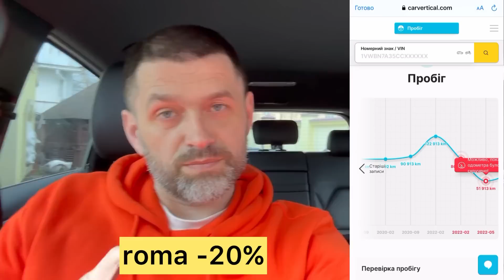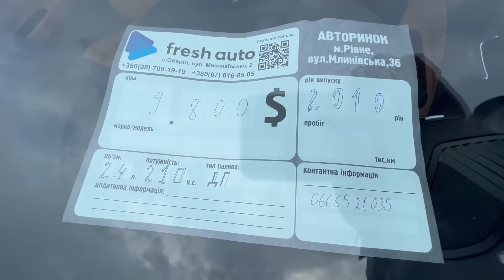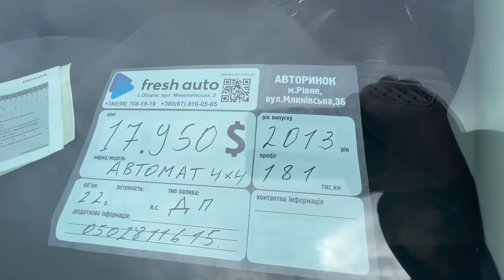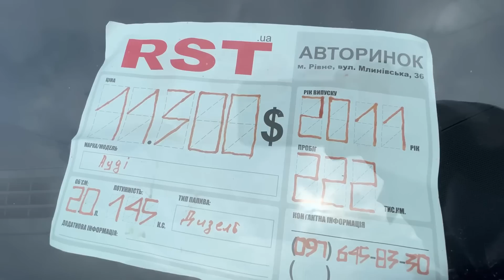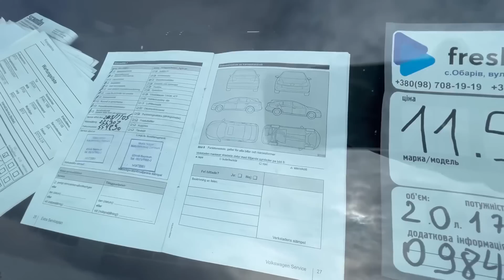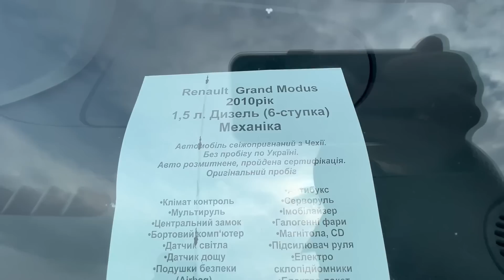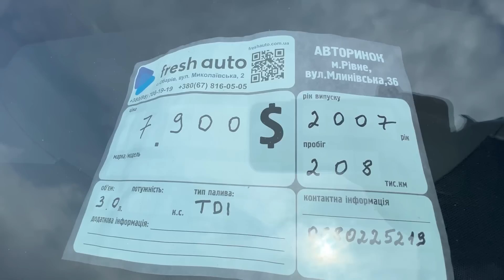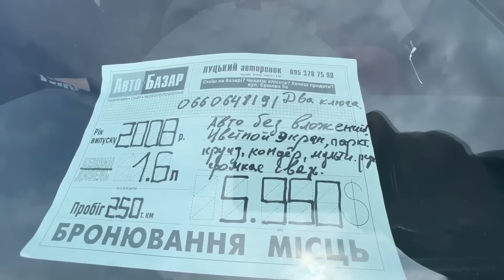Підбір авто. Автобазар. Правда про яку мовчать!😬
Все для авто✅

Знижка 20%
roma

 Допомога у виборі авто!

GreenCenter
Послуги:
✅аргонові роботи
✅рихтування вісімок

Адвокат
Андрій